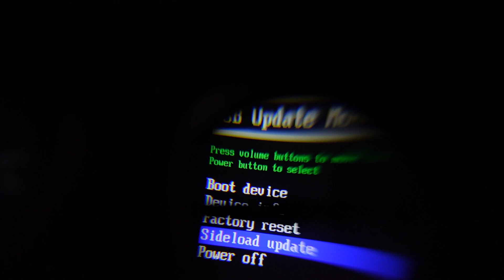Meta Quest 3'ü Fabrika Ayarlarına Getirme [FORMAT]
Videoda marka gözüktüğü için "mecburen reklam" yazmak zorundayım. reklamdeğil 🔥
Quest 3 Fabrika Ayarlarına Döndürme Rehberi | Tuş Kombinasyonu ile Adım Adım

Merhaba arkadaşlar! 🎮 Bugün sizlere Oculus Quest 3'ünüzü hızlı ve kolay bir şekilde nasıl fabrika ayarlarına döndürebileceğinizi göstereceğim. Bu video, özellikle cihazınızı sıfırlamanız gerektiğinde ya da satışa çıkarmadan önce tüm verilerinizi temizlemeniz gerektiğinde çok işinize yarayacak.

📌 Videoda Neler Bulacaksınız:

Quest 3’ün fabrika ayarlarına nasıl döndürüleceğini anlatan adım adım talimatlar.
Gerekli tuş kombinasyonları ve nasıl uygulayacağınız.
Sıfırlama işlemi sırasında dikkat etmeniz gereken önemli noktalar.
Bu işlem, cihazınızın tüm verilerini ve kişisel ayarlarını silecektir, bu yüzden öncelikle önemli verilerinizi yedeklediğinizden emin olun.

Ayrıca, sorularınız veya videomuz hakkında geri dönüşleriniz varsa yorumlarda bizimle paylaşabilirsiniz.

Keyifli seyirler!.